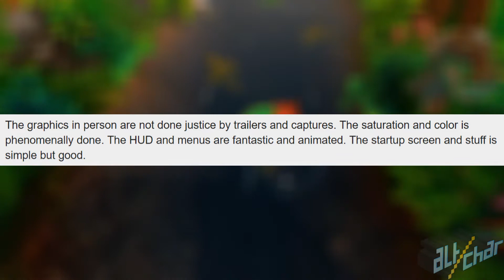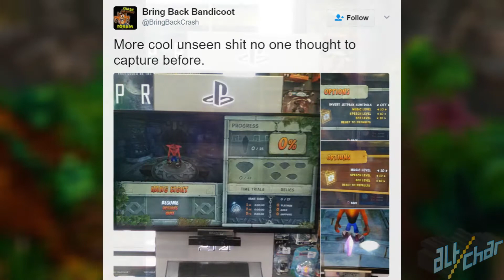Crash Bandicoot N. Sane Trilogy Demo & New Gameplay (Upstream Level)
We know that every PlayStation fan in the world is super-excited to get his hands on Crash Bandicoot N. Sane Trilogy, but it seems as though some are more lucky than the others. If you happen to live in the US, you might want to visit your local GameStop or Best Buy, as some select stores now have a playable demo of the game.

Have you played the demo yet? We'd love to hear from you!

Don't forget to give us a like on Facebook as well